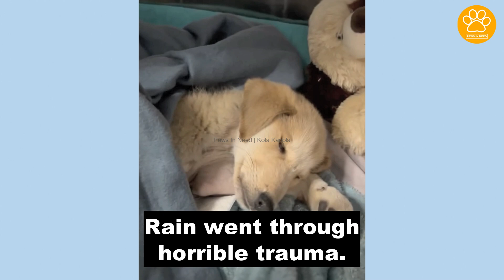Over 60% of His Bones Were Broken Into Pieces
This is Little Rain. He had been run over by a car, and over 60% of the bones in his body were broken into pieces. His spine and head remained intact. He was admitted at @vet4life.ro where he was stabilized, he was hypothermic and comatose.

The vets managed to assemble a puzzle, there will be several surgeries through which the orthopedist will try to put together bone by bone. It will probably take months until we hope, to see him walking on all 4 paws. It is extremely serious. There is a maximum risk because the time he has to be under anesthesia is estimated to be about 6 hours. Walking into the operating room with a long list of repairs as far as they are, they can't all be done in one intervention, so it has a lot to endure.

We can say that thanks to the doctors, Dr. Alex Marin and Dr. Mihai Kaluczi, orthopedists and anesthetist Dr. Andreea Batschi, who operated for 6 hours. Every minute that passes, passes in his favor. Stop screaming in pain, he only cries when he sees people next to him. He wants to share his suffering, he wants to be pampered and pampered.

What did this poor pup do wrong to endure something like this in less than 4 months of life? Please, God, make a miracle for him too. Rain went through horrible trauma. We hope he will manage to get over this hop too. His neck was broken following the accident and part of his urine leaked into his abdomen. Day 4 - he ate and slept a lot and quietly, to recover from the nights he screamed in pain.

Massive thanks for the help of everyone and every donation to support his medical cost. Send him good/healing vibes and share his story.

Love animal please pass it on PawsInNeed